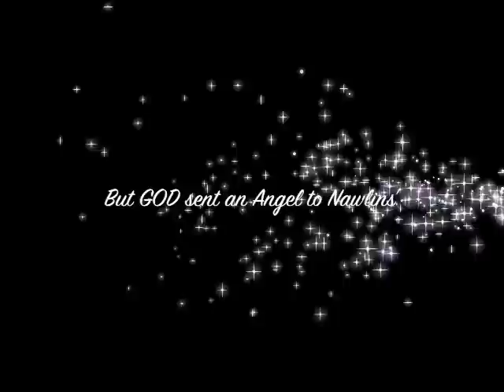What If Gabriel Played Guitar?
The Devil went down to Georgia, looking to Steal a Soul
But GOD sent an Angel to Nawlins', to SAVE ROCK-N-ROLL!
What If Gabriel Played Guitar?  The new song from Red-n-Verv.